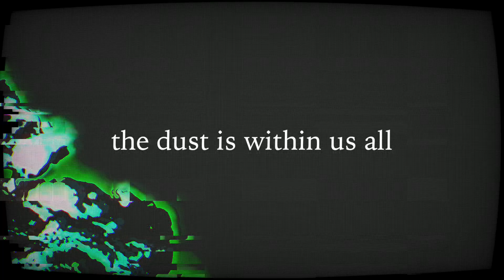the dust is within us all